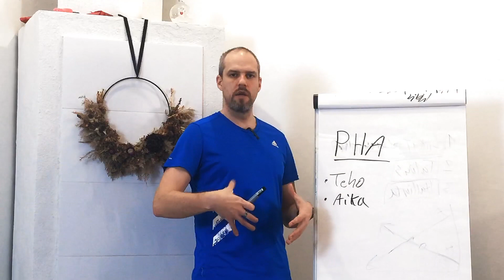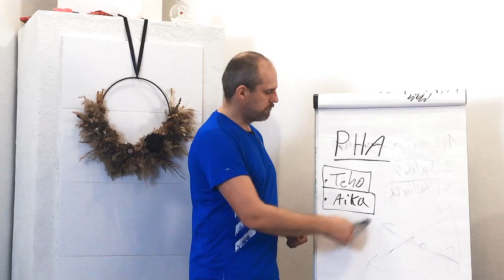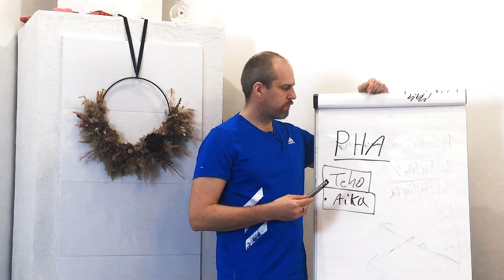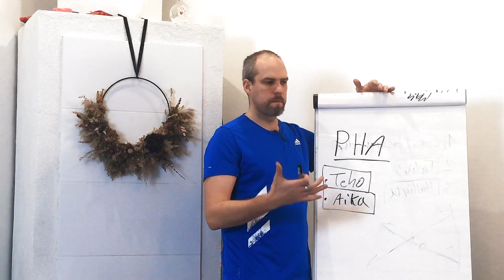PHA - Hyvä menetelmä tehdä tehokas treeni ja palautua paremmin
Haluatko tehdä tehokkaan treenin omalla keholla, pienessä tilassa ilman välineitä? Tutustu "KaranTreeniin"